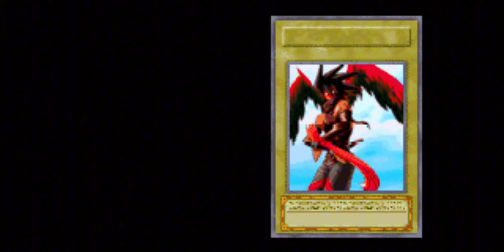Memory Lane Gaming 1: Yu-Gi-Oh! Worldwide Edition: Stairway to the Destined Duel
Whats up Everyone Welcome to Memory Lane Gaming! Where I take a trip down Memory Lane and play Games from the Past that I have played or Havent played Before.